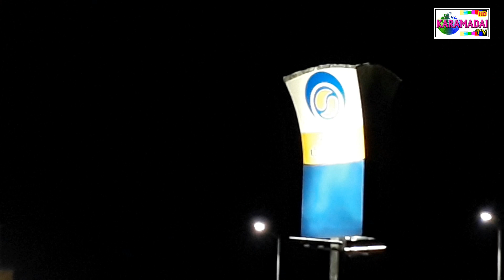24 மணிநேர புதூ பெட்ரோல் பங்க்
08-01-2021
காரமடையிலிருந்து சிறுமுகைக்கு செல்லும் வழியில் நால்ரோடுக்கு சுமார் 1கிலோமீட்டருக்கு முன்பாகவே புதிய 24 மணி நேர பெட்ரோல் பங்க் திறக்கப்பட்டுள்ளது. ஏற்கனவே நால்ரோட்டில் உள்ள பங்குகள் 24 மணி நேரமும் செயல்படும் என்பது குறிப்பிடத்தக்கது.
(நமது காரமடையில் இன்று வரை 24 மணி நேர பெட்ரோல் பங்க் இல்லை)